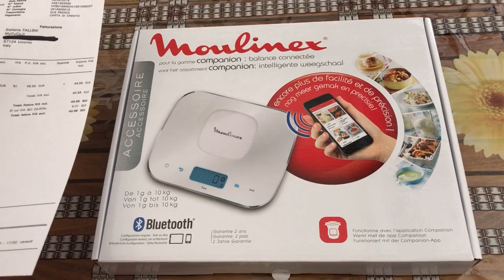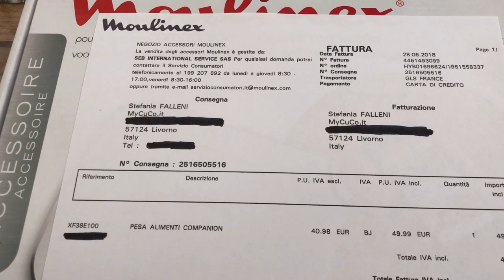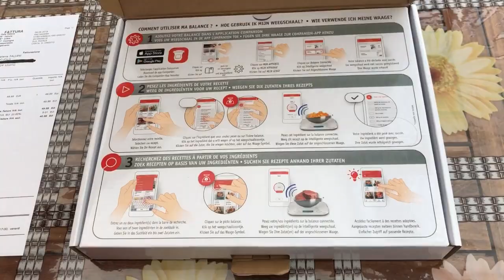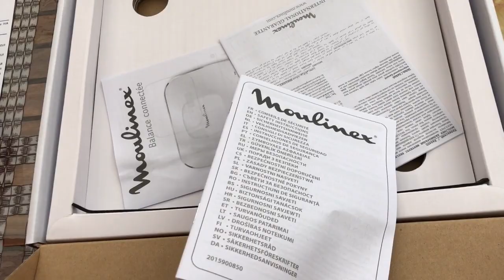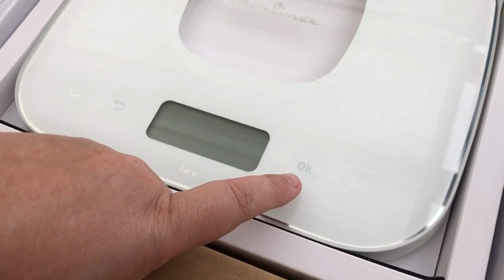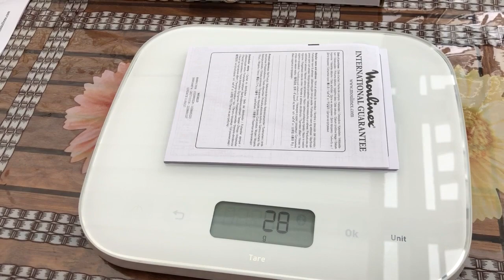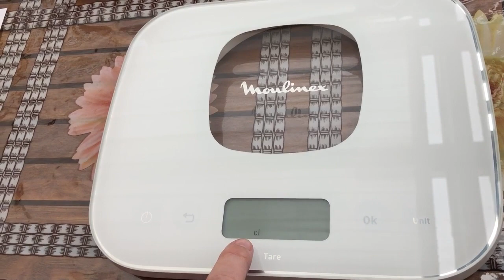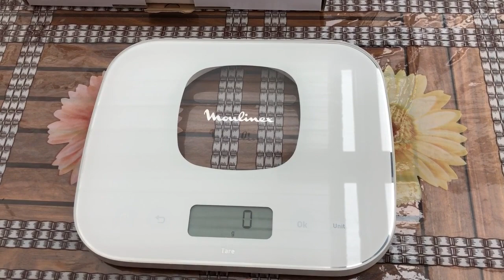MyCuCo.it - Bilancia connessa per Companion Moulinex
In questo video vi presento la bilancia che si interfaccia via BT con l'app del Companion e che viene poi guidata dall'app per eseguire le pesate dei vari alimenti che compongono le ricette. Unico difetto... per ora l'app italiana non supporta questo accessorio. Nota sulla bilancia come strumento a se stante: ottima e precisissima.

Il primo blog italiano interamente dedicato a Cuisine Companion, i-Companion e Companion XL della Moulinex. Ricette, trucchi, consigli, tutto quello che potete fare col vostro CuCo, i-CuCo e CuCoXL lo trovate qui.